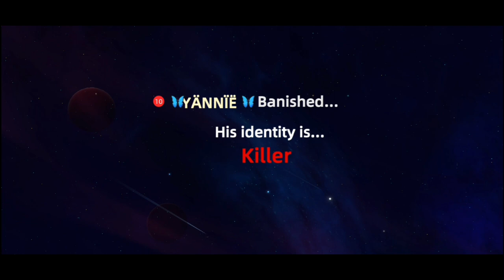TRIO Killers Energitic Awakening gameplay |gvvgamingph